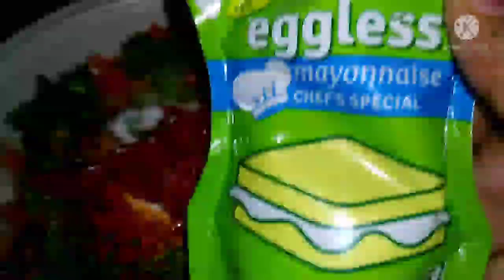बनवा चिझ्झ न वापरता टेस्टी सँडविच | Potato Sandwitch 🥪| बटाटा सँडविच | How to make Healthy Sandwich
Hello Friends,